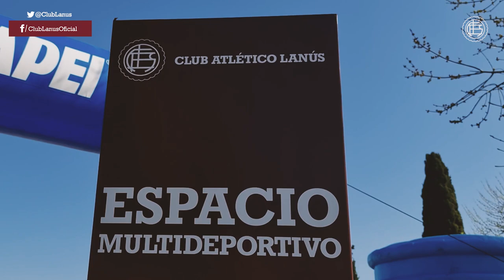🏗️ Obras en el Club Atlético Lanús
💬 Dejanos tu comentario más abajo.

🔔 Activá la campana de notificaciones para disfrutar antes que nadie nuestros contenidos.